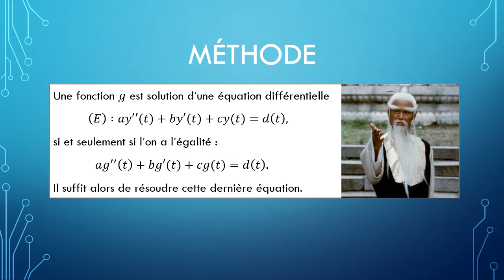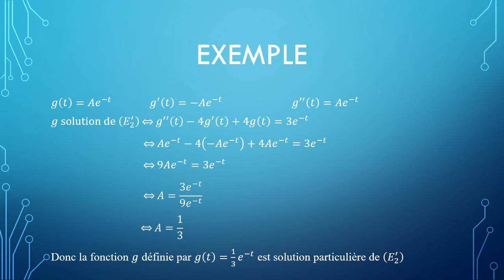Montrer qu'une fonction de forme donnée est solution particulière d'une équa diff ordre 2